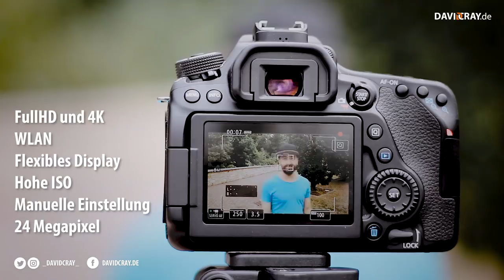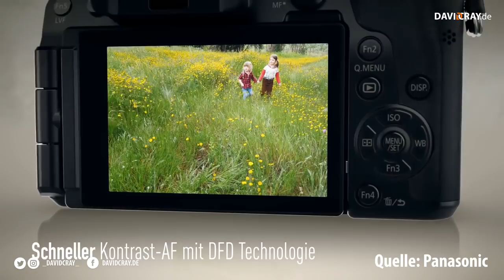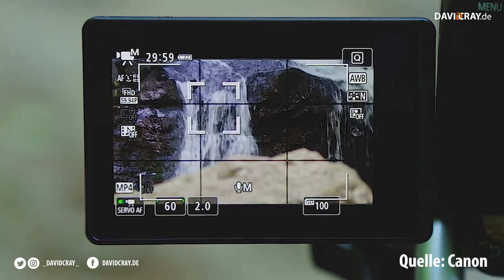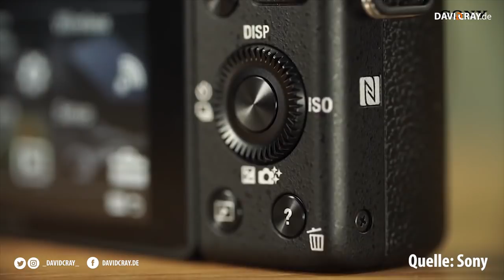Die richtige KAMERA für EINSTEIGER unter 600€ (2020)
EINSTEIGER Kameras für FOTOGRAFEN und FILMER/YOUTUBER

Lumix G70
Lumix G70 Objektiv+
Canon EOS 200D
Canon M50 Body
Canon M50
Sony Alpha 6000
Sony Alpha 5100
Nikon D5300

Du hast eine andere Empfehlung? Schreib es in die Kommentare, danke :)

Meine Drone
Mein Systemblitz

welche kamera kaufen